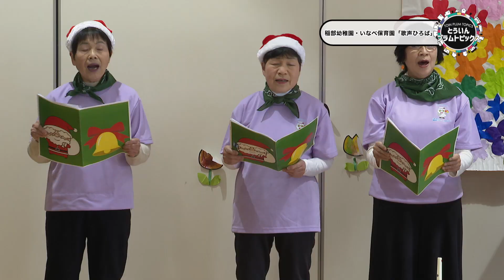20231218 稲部幼稚園・いなべ保育園「歌声ひろば」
20231218　稲部幼稚園・いなべ保育園「歌声ひろば」が行われました。